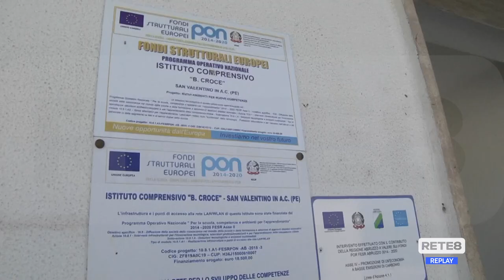Scuola - Tre comuni contro pluriclassi e spopolamento